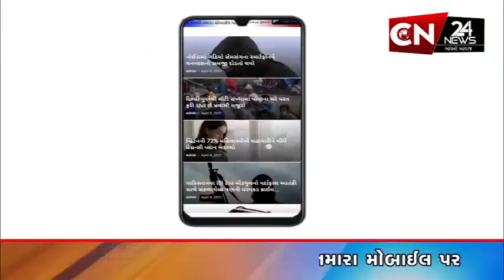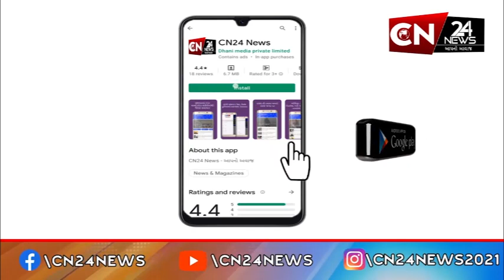સુરત : શહેરના ઉકાઈ ડેમમાં જોવા મળી આવી પાણીની વધુ આવક